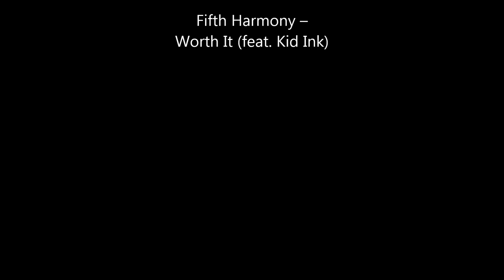Sexy Boy Nathan Sykes